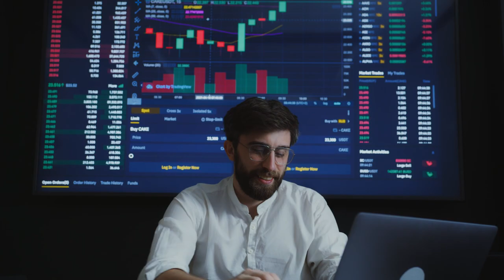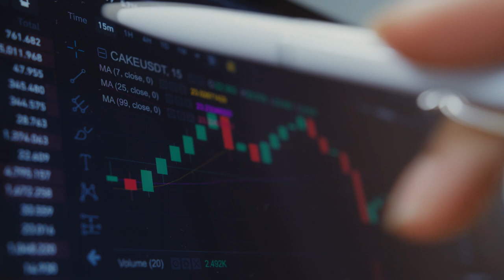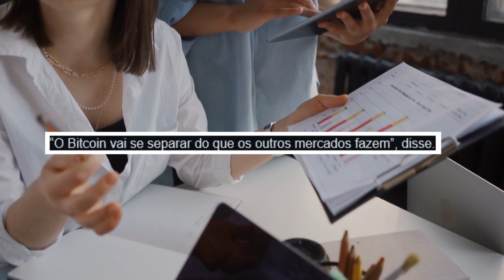TRADER ESPERA QUE O BITCOIN CHEGUE A US$ 13.000 ANTES DE SUBIR!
Peter Brandt é trader há quase 50 anos, uma lenda quando o assunto é indicadores técnicos e ele tem certo apreço pelo mercado de Bitcoin. Em entrevista ao CoinDesk, ele comentou que o Bitcoin ficará parado também no ano que vem.